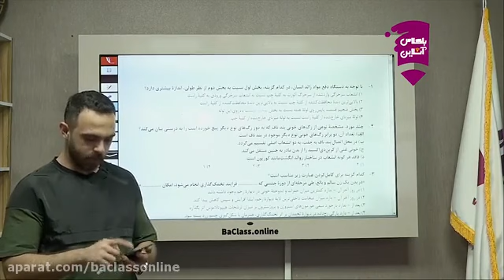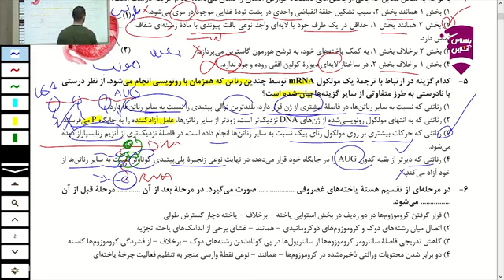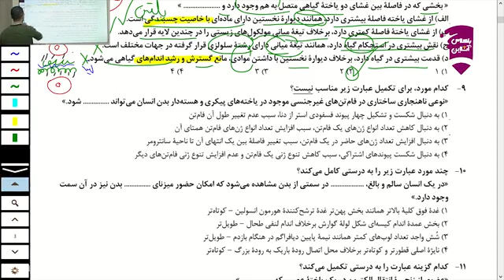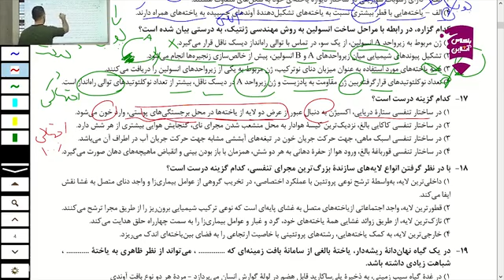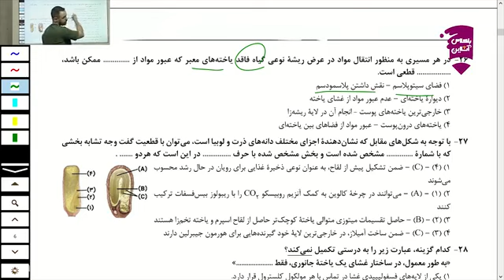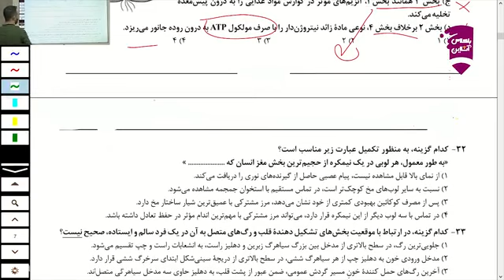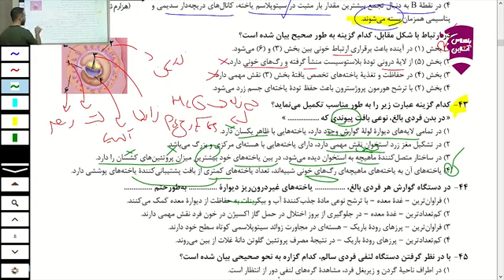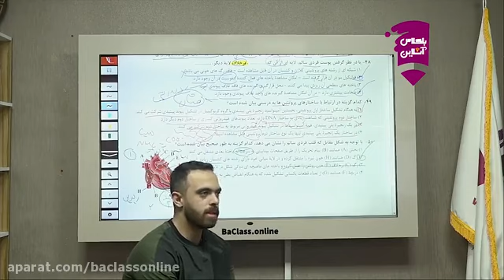The first part of the summary of the hundred musical instruments with the online class